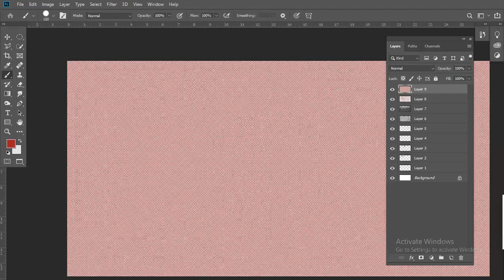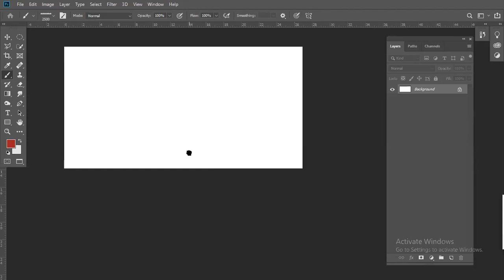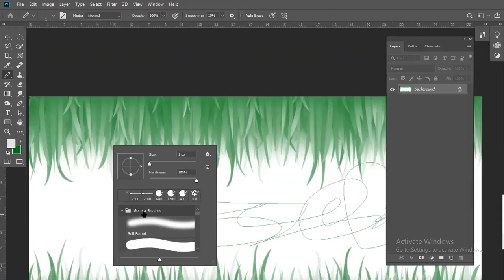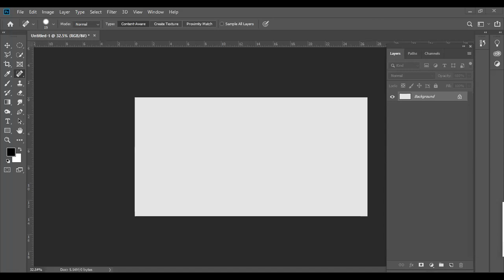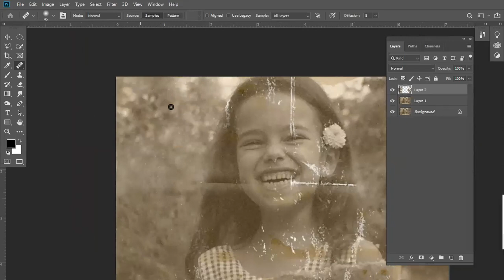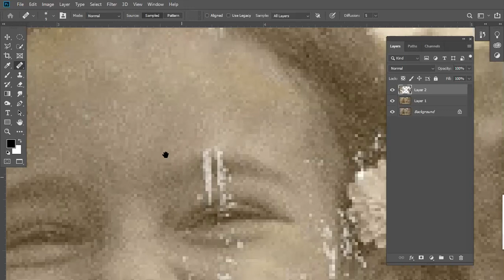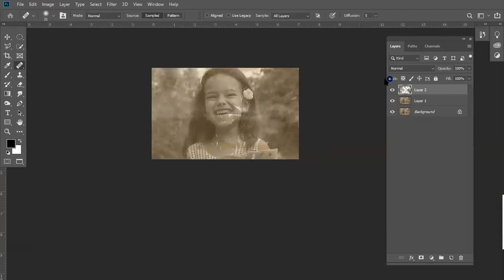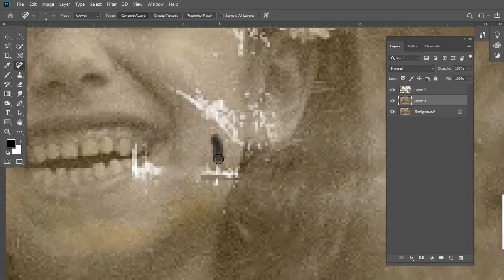Photoshop Tutorial #26 || Brushes and Healing Brush || Adobephotoshop || T Official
We are launching complete course of graphic designing in hindi/urdu.It will help the students to earn money online on different freelance plateforms especially,freelance website,fiverr,upwork,guru,poeople per hour and other different plateforms.
Graphic designing is the ever green niche for online work.the course will be practical based.

Topic Covered ;

adobe photo shop course || adobe photoshop course || adobe photoshop course bangla || adobe photoshop course free || adobe photoshop full course

Queries Solved ;